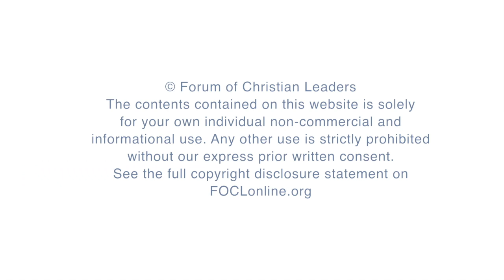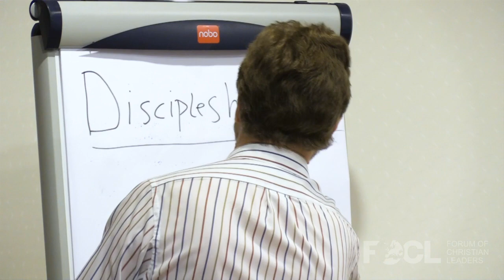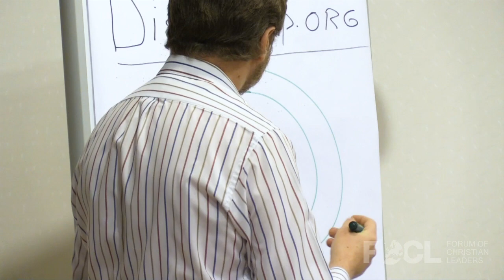Multiplication in Discipleship - Josef Pavlinak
In the Great Commission, which is a great summary of His life, Jesus told his disciples to go and multiply their lives in others. And they did. But what about us, his followers in 21st century? Why can it be so rare today to see disciple-making disciples? We identify Biblical principles of making multiplying disciples, give real life examples of how they can be applied and start thinking what it may look like in our own situation.

FOCLID 9151